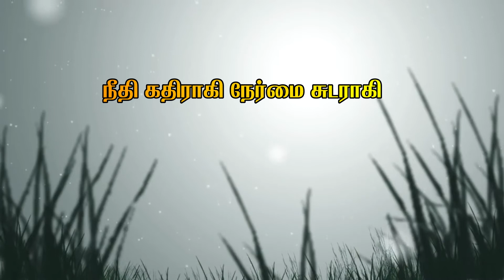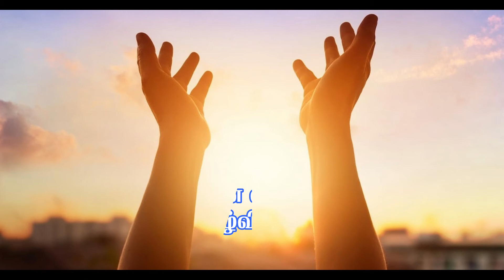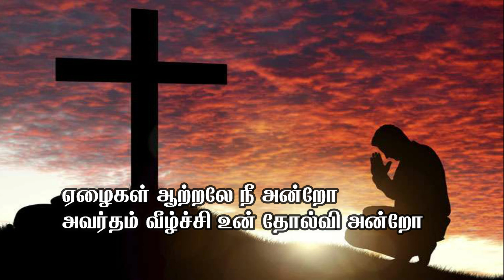நீதியின் தேவனே வரவேண்டும் || Neethiyin thevane vara vendum || Tamil christian Songs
- Matha songs
- Sacred heart church kavalkinaru
- Kavalkinaru songs